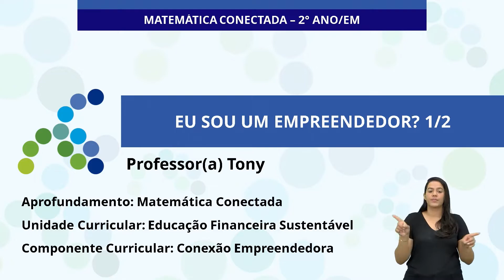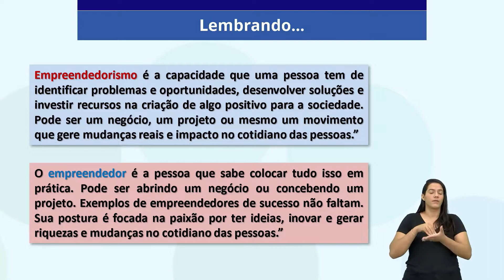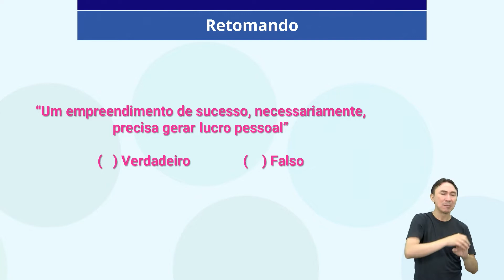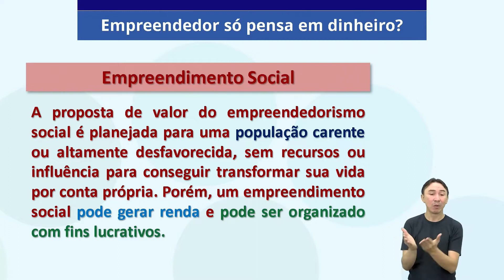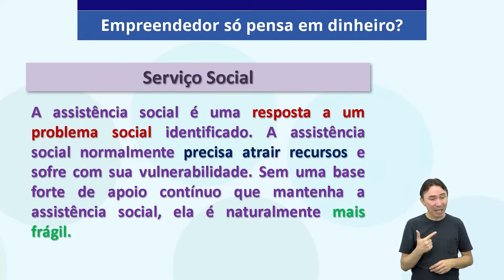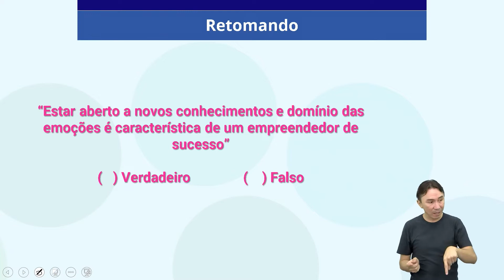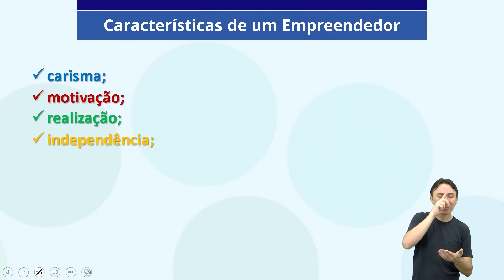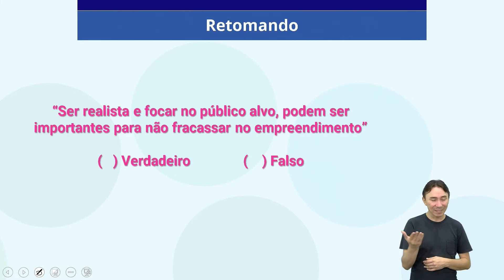11/04/22 - Conexão Empreendedora - SEI - Empreendedor: Entender para ser - 1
Docente estúdio: Tony Silva